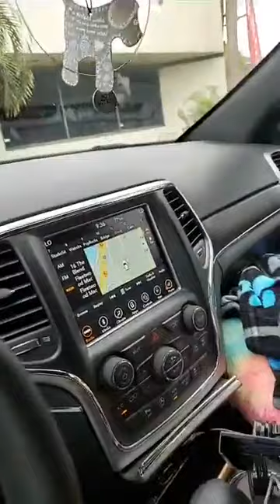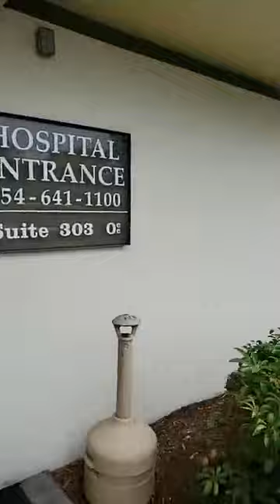Jonah headed to BluePearl for more tests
Florida Department of Agriculture CH36663100 plus Animal Rescue Inc.345 E commercialblvd Blvd.Oakland park Florida 33334